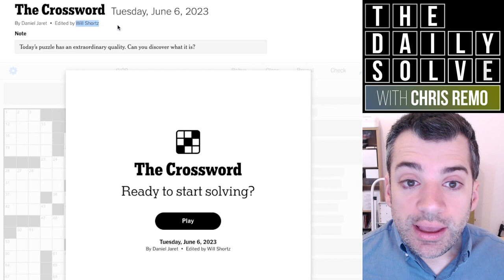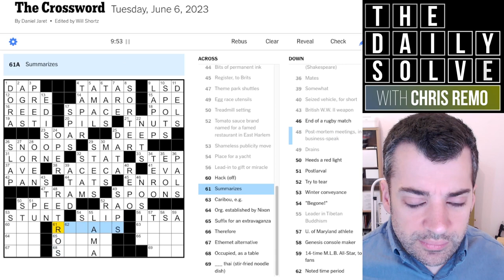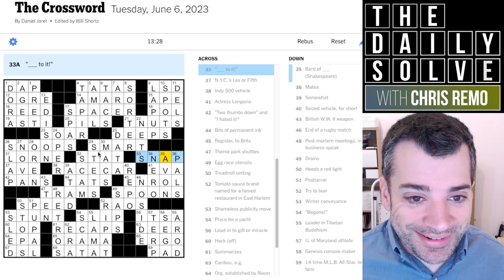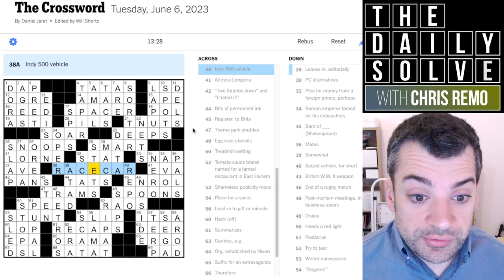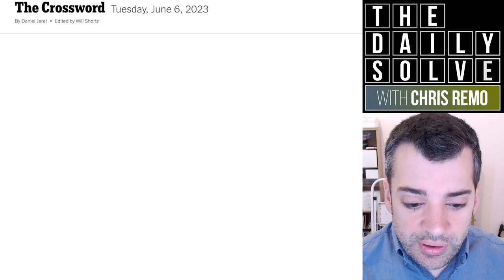Tuesday: This Really is "Extraordinary"! - 6 June 2023 New York Times Crossword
The NYT promises there's something ""extraordinary"" about today's crossword, and I think that's accurate! When did you catch on to what's going on? Join me for the solve.

This is the New York Times crossword puzzle for Tuesday, 6 June 2023: